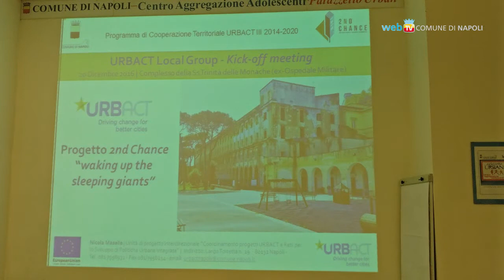Urbact, ecco il piano di recupero dell'ex Ospedale Militare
Presentato il piano di azione locale Urbact per la riattivazione del complesso della SS. Trinità delle Monache ai Quartieri Spagnoli.